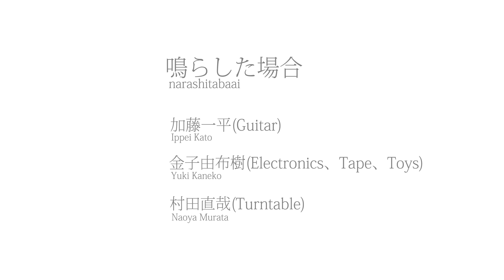鳴らした場合 (narashitabaai) / ろんて (Ronte) /// video by 駕籠真太郎(Shintaro Kago)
紹介文
『鈴木勲OMA SOUND』『日野皓正クインテット』『渋さ知らズ』『三上寛trio』『Tabletop Guitars』などでギターを弾く加藤一平のリーダーバンド『鳴らした場合』が1stアルバム「ふつえぬ」をリリース！
『EDITS:編人』を主催し、『DJ 顔』『おやつタイム』を率いる 村田直哉 (turntable)。
『balen disc』を主催、『polyphonic parachute』『qb(quantized boys)』などに参加する Yuki Kaneko (electronics, tape, toys)が参加。

想い出が記憶の中でバグって、勘違いと美化の末に言葉と時間軸もすっ飛ばし、良い塩梅に発酵されたフォークミュージックに？もしくはたった今生まれたフォークロア。
モノトーンの朴訥としたモチーフがリアルタイムエフェクトで引き伸ばされたり、早回し、逆回転で姿を変え、ターンテーブルとエレクトロニクスによる多彩な音のカットアップによりキラキラとギラギラとコンポーズされていく。
淡く滲む情緒と激しく鋭いスピード感を伴ったギターは、ビート、声、楽器、非楽器の断片と共に、三人の妄想を飄々と形にし、聴いているうちにじんわりと何処かへ連れていかれたかと思えば、急に目の前の景色と結びついて生々しく立ち上がる。
そう言えば記憶の片隅にこびりついているあの三人組のサウンドトラック。
もしかしたらティーンエイジシンフォニー。
文：Yuki Kaneko

『 鳴らした場合 』の最新ニュースはこちらです